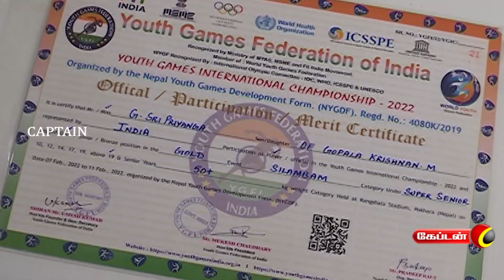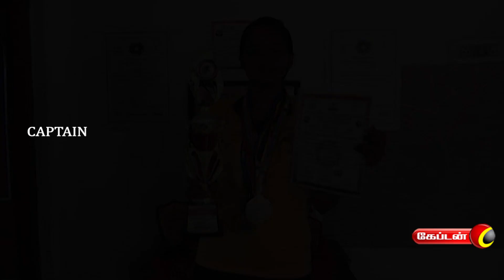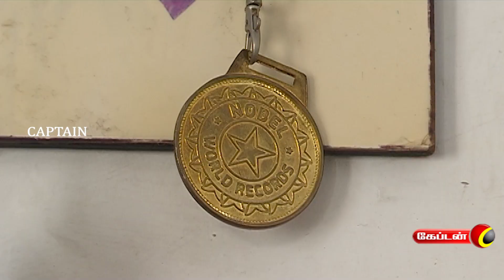சிறப்பான தரமான சம்பவம் | பெண்களால் முடியாதது எதுவும் இல்லை | Captain TV